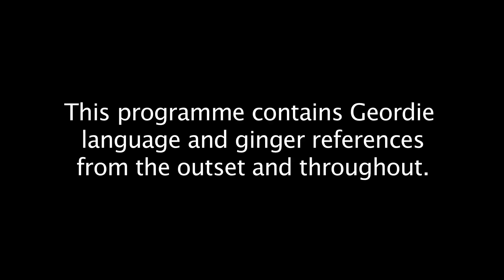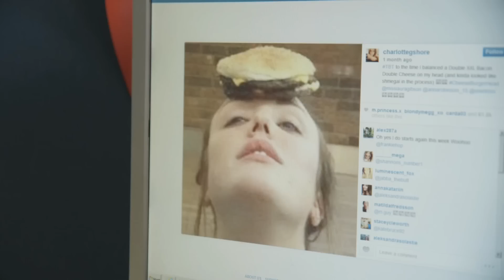RTÉ Shore featuring Charlotte Crosby | Republic of Telly | Mondays 10pm RTÉ 2